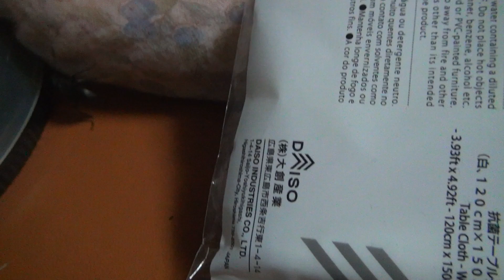この虫、何て言うの？キマワリ？ What's this insect called?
昆虫を撮影してみた。
最初の一匹は、クワガタのメス。
次の一匹は、何だろう？
I tried photographing some insects.
The first one is a female stag beetle.
What is the next one?